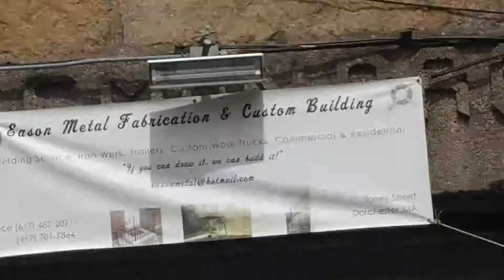Ford project full body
Sand blasting / frame / painting